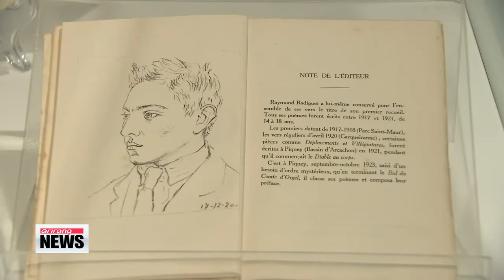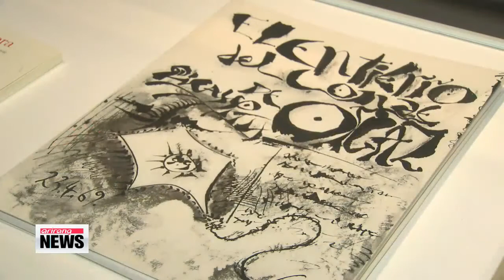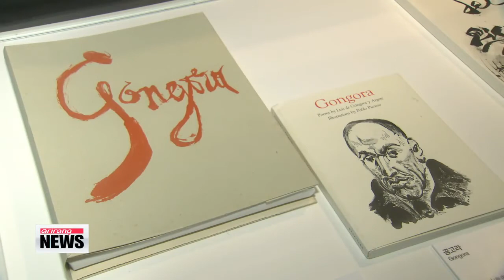2013.10.04 Fri. - Arts & Entertainment 2013.10.04 금 - 문화 예술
And now it's time for our final Arts & Entertainment segment of the week with our very own Lee Tae Ho live in studio with us. Good afternoon, Tae Ho.

Good afternoon, Conn-young.

So the weekend is coming up and I hear you'll be telling us about an amazing exhibition that you went to?

I do I heard that the works of Picasso were flown into town and so I had to check it out for myself, but it wasn't the kind of Picasso exhibition that many of us may be familiar with.

The Seoul Arts Center is home to some of the most amazing cultural works in all of Korea, and starting this week it is home to some 200 pieces of artwork from Spanish painter Pablo Picasso.

His paintings are among the most renowned and expensive works of art in the world.

His "Nude, Green Leaves and Bust" sold for 106.5 million U.S. dollars in 2010 at an auction that took a mere 8 minutes, and his work "Boy with a Pipe" sold for 104.3 million U.S. dollars in 2004.

He was a legendary artist -- there's no doubt about it -- but who was he really, as a person?

Well, one thing is for sure -- he was very passionate about his work.

Most of us know Picasso as a famous painter, but he was a man of many talents.

In addition to his paintings, he created sculptures, ceramics and engravings.

And now, we here in Seoul are privileged to be able to experience these masterpieces at the exhibition "Picasso de Malaga, Picasso Absoluto."

I had a wonderful chance to speak with the exhibition manager, who told me what differentiates this exhibit from past exhibitions about the legendary artist.

"Many of Picasso's works from his Cubist period have been shown, but the biggest difference with this exhibition is that many of his hand-drawn illustrations have been included, as well as the original books in which they were published. In addition, this exhibition also features photos of Picasso's later years that help us to better understand those works."

The exhibition is split into four sections, and the first was about the inspirational women in Picasso's life.

"The piece behind me is of Jacqueline Roque, often regarded as one of Picasso's most powerful sources of inspiration."

The second section featured Picasso's works about human nature.

Section three, which shows Picasso's still lifes and fauna, is where I started to see works that are not generally associated with Picasso.

I was not alone in noticing the differences between the art works shown in this exhibition and the artist's more widely known works:

"We can see Picasso's works in the media or in books, but to see some of the works by him that aren't often seen, collected and presented in this manner, was a great opportunity.

"We can see his works reflect his ability to see the world as only he could and that he doesn't have the perception of an ordinary person. We only see what we see, but what amazing people see is truly amazing.

"One person's face seems like the face of two people, and the person may seem to be looking forward, while also appearing to be looking sideways as well."

The latter portion of the exhibition is filled with sculptures and ceramics that were also a large part of his artistry.

Among the 226 pieces of artwork on display, there were also many illustrations, sketches and drawings.

But it was the fourth section of the exhibition that was the most interesting for me.

It consisted of photos of Picasso himself. It shows who he was as a person and how he spent his time outside of the studio.

Through the pictures, some of which were shot by his wife Jacqueline Roque, we see the kind of life he had.

The rest of the exhibit shows off some of his most exquisite works from his later years, beyond Cubism.

But this is more than just an art exhibition; it had the feel of a story unfolding through the artwork about the life of the man, the myth, the legend, Pablo Picasso, the artist.

What a great exhibition and a wonderful way to present the works of Picasso.

It is and it was truly a unique experience because there were so many of his works presented as the story of his life. I came away feeling that I had met the legend himself through his works.

It seemed like there was so much see

Yes there was, and that's because, at 226 pieces, this is actually the largest number of works that the Picasso Foundation in Malaga, Spain, has ever lent out for an exhibition.

And you mentioned the photos -- I'm sure those are pictures that are not often seen as well.

They really are, and when you see the photos and how he spent this period of his life, you better understand the security and the consistency found in his later works of art.

Well, thank you, Tae Ho. This exhibition seems like a wonderful way to spend a weekend afternoon with the family

It sure does. You're very welcome and I'll see you on Monday